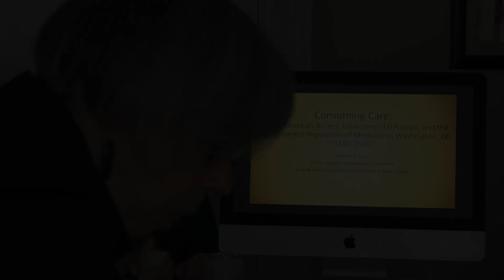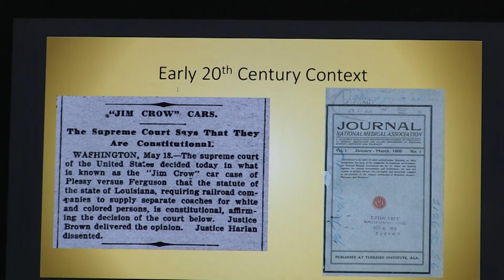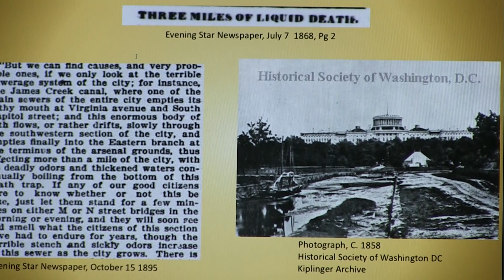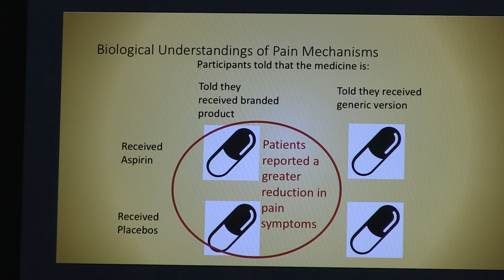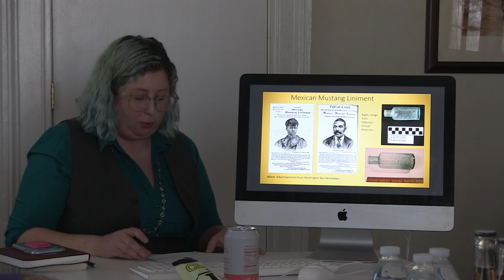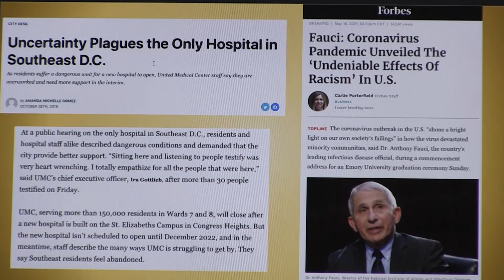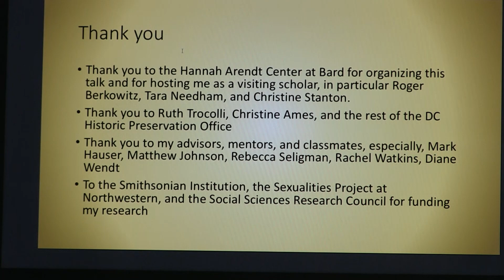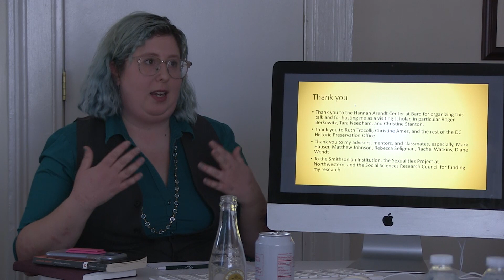Lunchtime Talk: Jennifer Lupu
Consuming Care: Pharmaceuticals Access, Environmental Racism, and Governmental Regulation of Medicine in Washington, D.C. 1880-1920

The United States spends more per capita on healthcare than any other developed nation but ranks among the lowest of these in measures of health including life expectancy, infant mortality rate, and rate of preventable deaths. As a period that includes the start of governmental regulation of medicine and urban sanitation initiatives alongside increasingly segregated cities, the turn of the century is a critical moment in which to view the impact of
systemic changes with long-term impacts for American healthcare. Focusing on Washington, DC during the period from 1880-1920, this talk discusses disease epidemics, environmental racism, and structural barriers to medicine access using historical documents and archaeological artifacts recovered from household trash deposits across the city. Washington, DC is a valuable case study, because as the nation’s capital, lawmakers often enacted policies locally to see their effects before passing them nationwide. The present-day Covid-19 pandemic highlights the importance of studying the history of household medical care in America to better understand the structural inequalities and failings in our medical and social systems. I argue that disease and medical care are not apolitical, rather they are an essential site for studying social inequalities and their effects.

Jennifer A. Lupu is a PhD candidate in anthropology at Northwestern University, a former predoctoral fellow at the Smithsonian’s National Museum of American History, and the former archaeology intern for the Washington, DC Historic Preservation Office. Her dissertation analyzes the circulation of medical commodities between 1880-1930 in Washington, DC, analyzing materials from archaeologically excavated household refuse deposits at multiple sites across the city. Drawing together data across multiple scales of analysis, her research examines the interrelationship between legislative action and everyday life, asking "how did large-scale regulatory and social changes, such as the governmental regulation of pharmaceuticals, influence medicine access and consumption practices among the residents of Washington, DC?" Her research has received funding from the Social Sciences Research Council, the Smithsonian Institution, the DC Historic Preservation Office, and the Sexualities Project at Northwestern (SPAN).